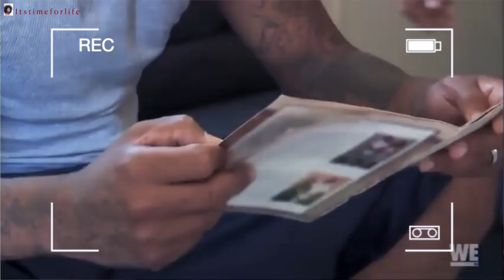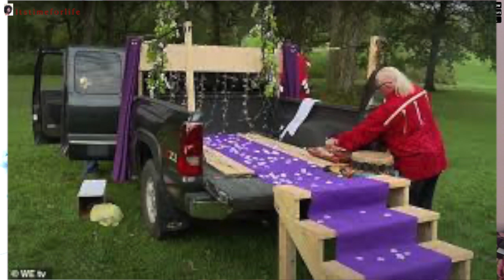Love After Lockup SE3E05. "Roses on the Bed". These are people moving mad. REACTION | Itstimeforlife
Review of Love after Lockup a show on WeTV where people find love with an inmate. We follow their lives after the inmate is released from prison.
I explain further in the video. I give a brief intro and then we get right into it!

E D I T I N G :
FCPX